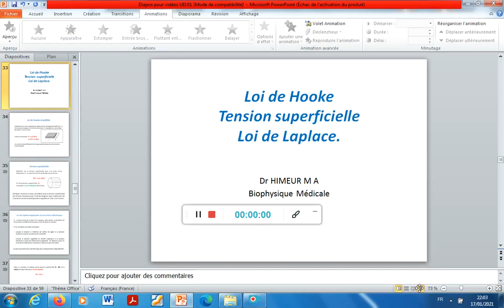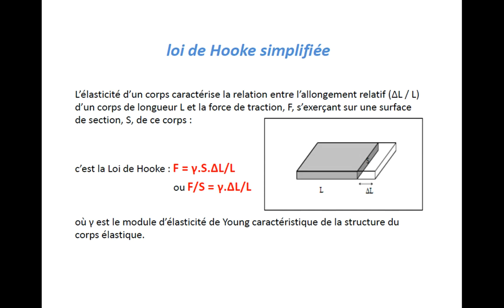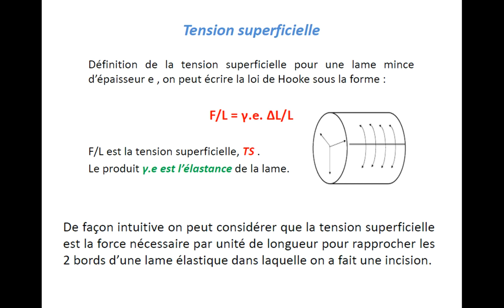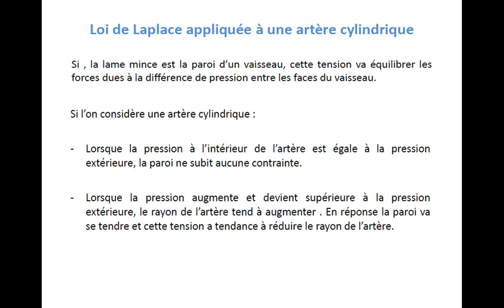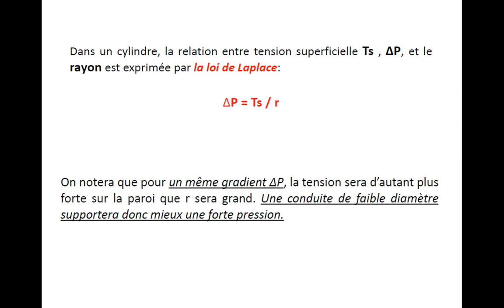UEI 01 06 Les lois de Hook, TS et laplace